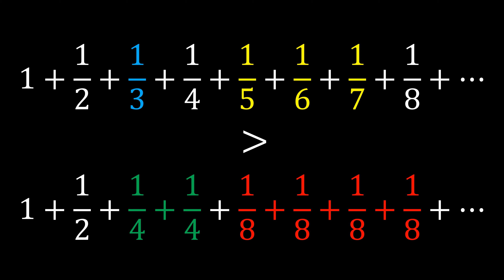Zarif Bir Kanıt | Harmonik Seri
Herkese Merhaba! Bu videoda harmonik serinin sonsuza ıraksadığını çok şık bir yöntemle kanıtlıyoruz. İyi seyirler.